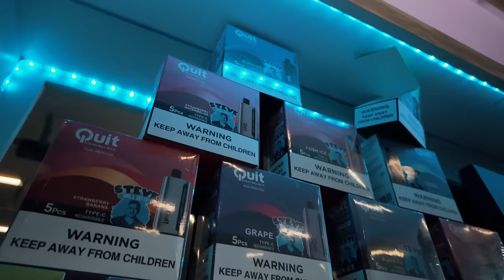SKETCH GETS A ROLEX FROM STEVEWILLDOIT AND $60,000!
What's up TPT Family! In this week's episode, we flew private from Miami to Daytona Beach to deliver some watches to our brother Steve to gift Sketch!

Videographer:
ENU

Photographer:
FLIXZ

Sales Team:
NEEL